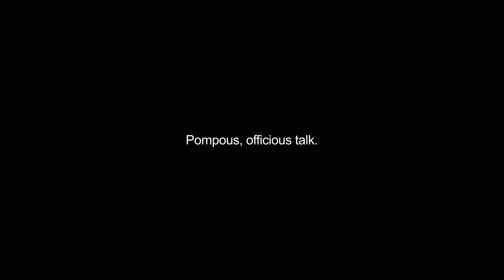blusters video Dictionary meaning and pronunciation